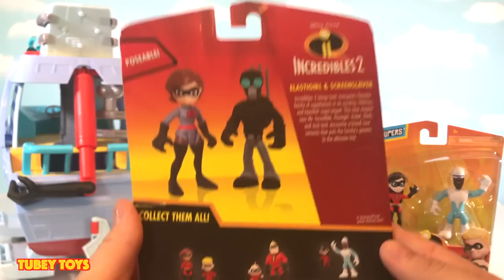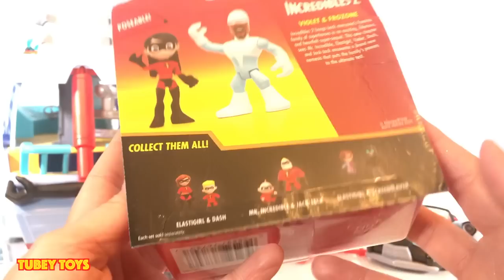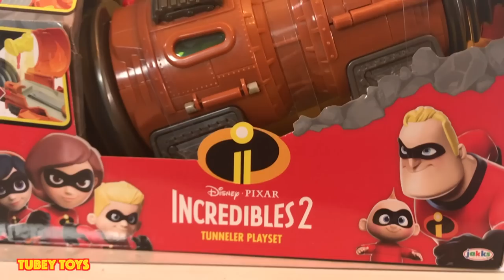Incredibles 2 Toys Huge Haul Poseable Action Figures Villains Tunneler Hydroliner Playsets Review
We have a huge haul of Disney Pixar Incredibles 2 vehicles and poseable action figures, vehicles, and playlets. Jakks Pacific went out all in with The Incredibles 2 movie, and have released amazing collections of new toys just for the movie! Our collection is nearly complete - from action figures to stationary dolls, to poseable dolls that twist and turn and bend and kick - the possibilities are endless to having a truly imaginative and immersive play experience!

If you like to collect vehicles, Jakks Pacific released a collection of four vehicles for The Incredibles 2. There is The Underminer’s tunneler vehicle, and a vintage 1950’s police car. You can also get two different variations of Mr. Incredible’s Incredibile. One of the Incredibile vehicles has the blaster deployed, so you know Mr. Incredible is on the case for some villains, and he is driving super fast. I honestly cannot remember what I paid for the cars, but I do not think they are more than $3-4. However, it seems the scalpers have decided that these cars needs to be $20 for the set.

My favorite line of Incredibles 2 toys by Jakks Pacific are the Junior Supers (the Precool figures) for ages 3 and up. These dolls are super poseable, they all stand up on their own, and they are really versatile. We mix our Precool figures with our Fisher Price Imaginext play sets and vehicles, and they work great! You can purchase the whole family for about $14. I would not recommend purchasing the individual figures, unless it comes with a villain, which I have seen with Elastigirl and Screenslaver (a small hint to storyline of the film as well). There is also a set with Frozone and Violet, Mr. Incredible and Jack-Jack, and Mrs. Incredible with Dash. All of these two packs are on Amazon, but they are sold by private sellers, and the prices are very high! I would avoid the 2-packs until more figures arrive at Amazon or at other retailers.

There are various play sets and vehicles that go with the Junior Supers poseable action figures, and they are Elastigirl’s Elasticycle and Mr. Incredible’s Incredibile! Both vehicles have projectiles that launch, and there are also different moving parts for each vehicle that make them really unique. Elastigirl’s Elasticycle comes with an Elastigirl figure in her purple super suit. The elasticycle’s wheels extends with the touch of the Elastigirl button, and Elastigirl conforms to the seat of the cycle perfectly. You can also attach and detach a sidecar that all three kids can fit in beautifully! The best part is that it comes with two white translucent projectiles to fire at the enemy, possibly Screenslaver! Elastigirl’s Elasticycle retails for $14.99.

Another fun vehicle to get is Mr. Incredible’s Incredibile. The set comes with a Mr. Incredible Junior Supers figure, and it retails for $14.99. The Incredibile is Mr. Incredible’s snazzy vehicle that has some fun and thrilling capabilities! Shoot at your enemy with the two red projectiles that will quick fire with the touch of the red incredible button at the center of the hood. Press down on the seat to quick release the hood and the launchers. While riding the vehicle, notice the rotating boosters for a real moving effect!

Other play sets and vehicles that you can get is the Hydroliner Playset for $34.99, and The Underminer’s Tunneler Vehicle set for $24.99.